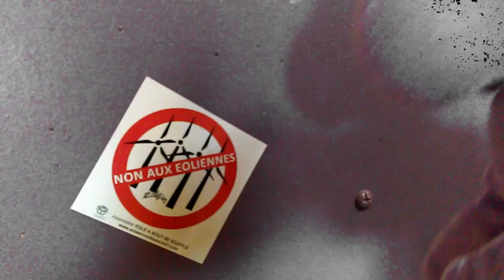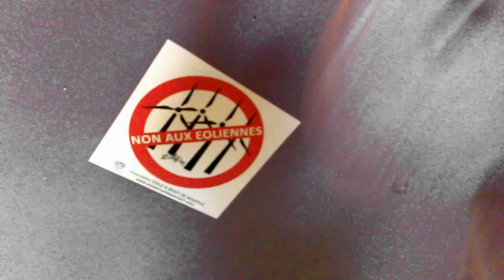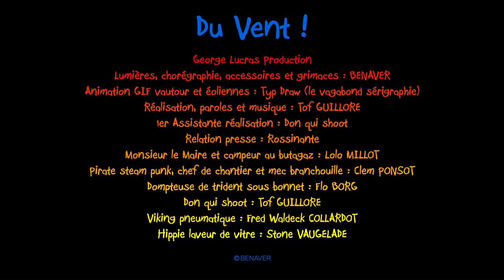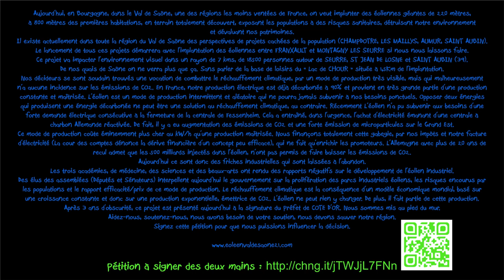Benaver - Du vent !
Soutien a l'association Éole à bout de souffle en val de Saône

Groupe Rock festif
Made in Burgondy